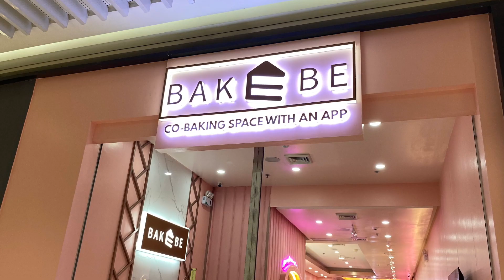BAKING UNICORN CUPCAKES FROM SCRATCH! | BAKEBE PH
(Manila's Pink Baking Studio)
LOC. 📍2/F SM Aura